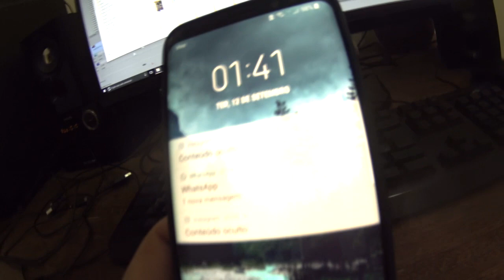VDC #299 - SURPRESA DE ANIVERSÁRIO!